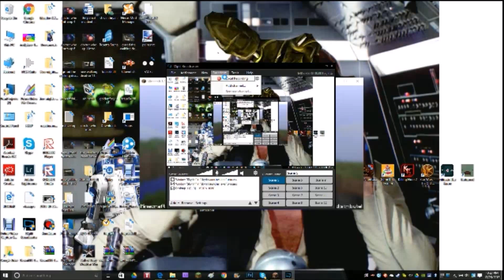minecraft lets play ep 12: evil cabin!!!!